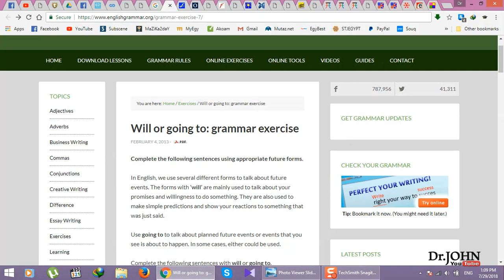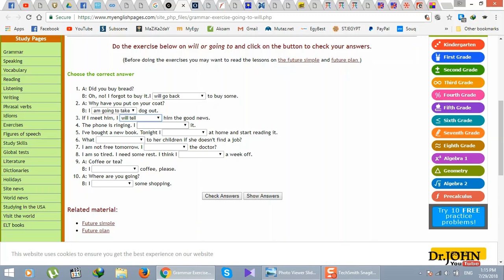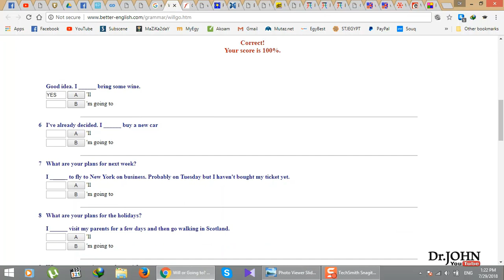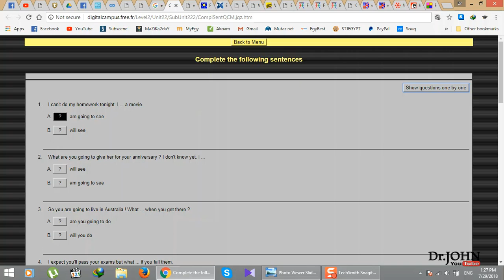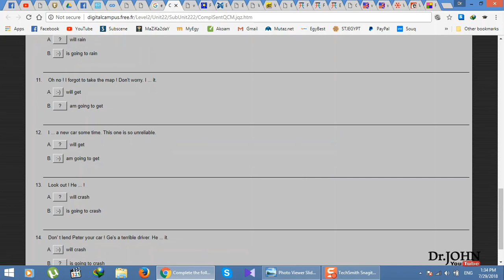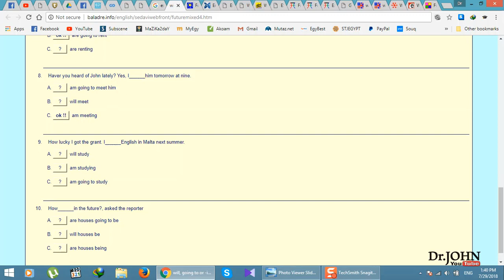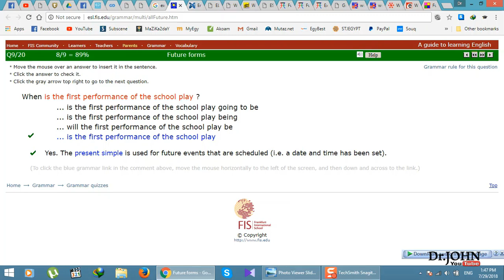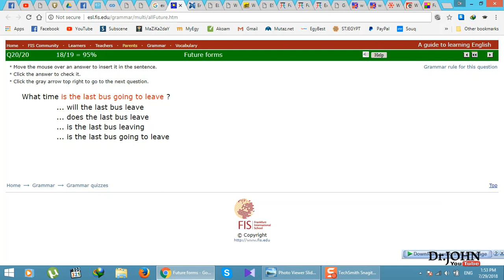Unit 3 exercise 3rd secondary تمارين ع اشكال المستقبل . الوحده التالته الصف الثالث الثانوي